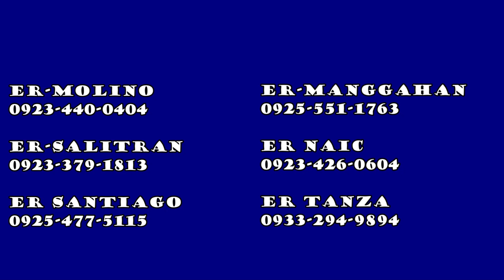MANDY ( Dj Mk Remix ) - Barry Manilow | Dance Fitness | Zumba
This pop song captured a lot of hearts, the meaningful lyrics that just make's everyone say "aaawww" and they fall inlove instantly... 🥰🥰🥰 together with the soothing voice of the artist named Barry Manilow... And now we hope you will enjoy this dance fitness video from us 💃🏼💃🏼💃🏼 Here is "MANDY" Enjoy! 😁😁😁

Acknowledging the amazing music remixes of  Dj Mk... We value all your great work, looking forward for more great remix!. 😊😊😊